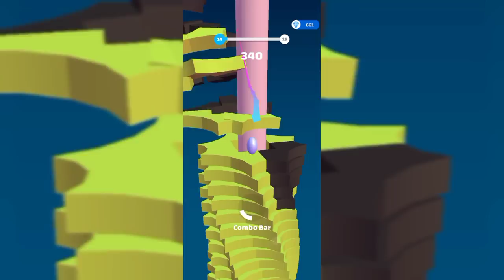Helix stack. let's play , (stress reliever)